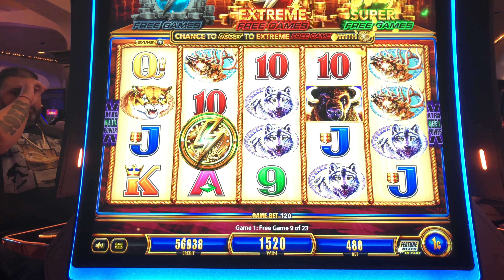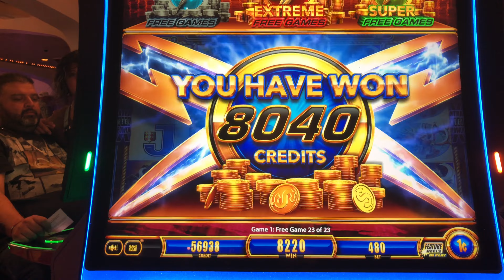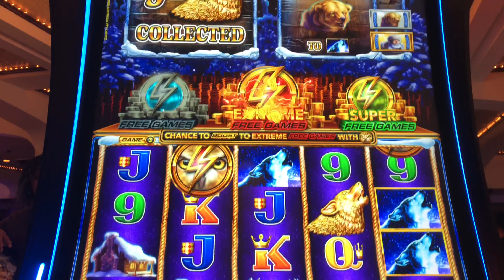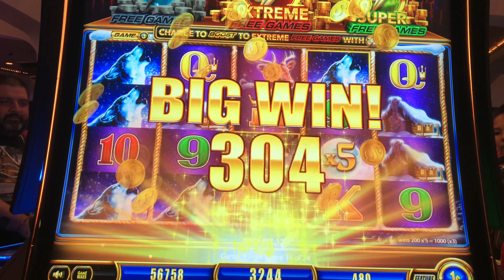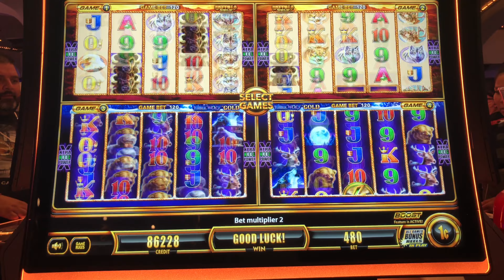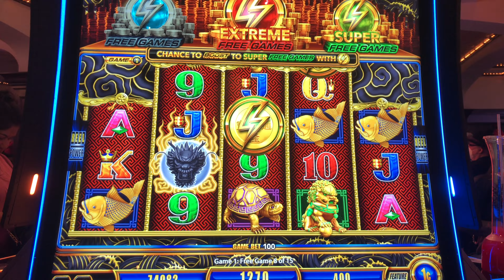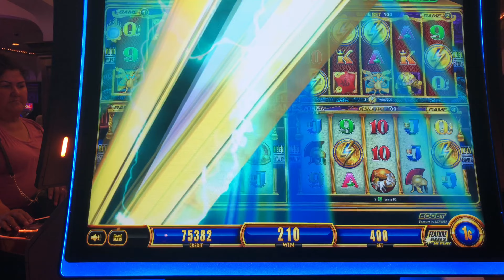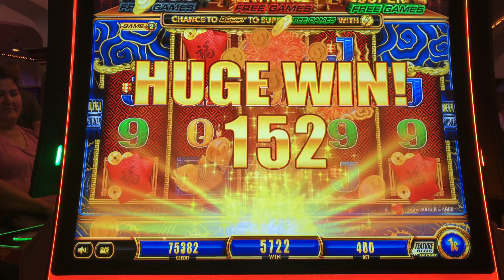WONDER 4 BOOST - Bonuses On Buffalo Gold, Timber Wolf Gold and 5 Dragon’s Gold!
What a fun and profitable session on Wonder 4 Gold in Reno, NV. Enjoy!